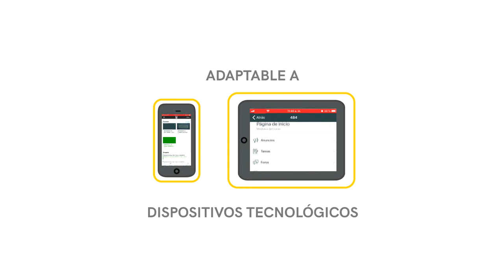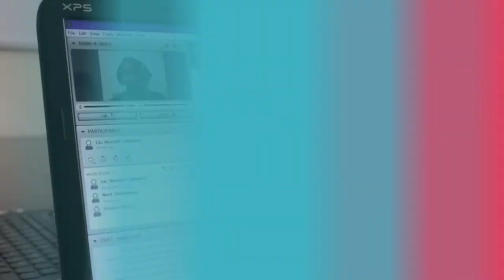Plataformas para la educación virtual